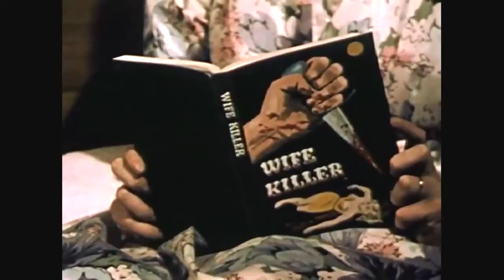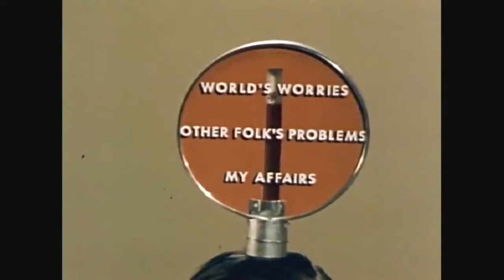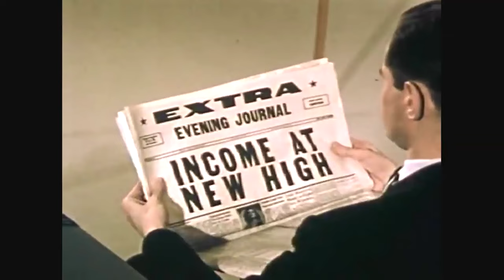Humorous 1960s Film Helps With Anxiety & Stress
This early 1960s film was made by the Pfizer Pharmaceutical Company who, quite subtly, was selling their anxiety and stress reduction drugs, which were new at the time. The film was shown to patients in doctors offices among other venues.

In the early 1960s the approach to treating anxiety and stress included a mix of psychotherapy and pharmacotherapy. During this time there was a significant evolution in the pharmaceutical treatment of anxiety, marked by the introduction of benzodiazepines, which rapidly became the treatment of choice for anxiety disorders.

Psychotherapy was also a common approach to treating anxiety and stress, with psychoanalysis and other forms of talk therapy being popular. These methods focused on uncovering underlying psychological causes of anxiety and working through them over time. Cognitive and behavioral therapies, while in their infancy, were starting to gain recognition for their effectiveness in treating certain types of anxiety disorders.

Prior to the 1960s, the pharmacological treatment of anxiety was limited. Barbiturates were used but they had a high risk of dependence and overdose. The introduction of benzodiazepines at the time that this film was made, in the early 1960s, marked a significant advancement in the treatment of anxiety and stress.

The first benzodiazepine, Librium was introduced in 1960, followed by Valium in 1963. These drugs were hailed as a safer alternative to barbiturates due to their increased therapeutic index (wider margin between the effective dose and the toxic dose) and lower risk of dependence compared to barbiturates, although with time, the potential for dependence and withdrawal associated with long-term benzodiazepine use became more apparent.

Pharmaceutical companies like Pfizer played a significant role in the development and promotion of benzodiazepines. They marketed these drugs aggressively to physicians and the public, highlighting their safety and efficacy for the treatment of anxiety and stress. This led to widespread use and, in some cases, overuse and dependence issues that were recognized later.

The treatment of anxiety and stress in the early 1960s was also influenced by societal attitudes towards mental health. There was not much understanding and acceptance of mental health issues and treatments were often sought only in more severe cases. The availability of benzodiazepines contributed to a shift in how society viewed and treated anxiety, making pharmacological treatment more common and accessible.

One of the most notable contributions of Pfizer in this area was the development of Zoloft which is not a benzodiazepine but an antidepressant of the selective serotonin re-uptake inhibitor (SSRI) class. Introduced in the late 1980s and approved by the FDA in 1991, Zoloft is used to treat a variety of conditions, including depression, anxiety disorders (such as panic disorder and social anxiety disorder), post-traumatic stress disorder (PTSD), and obsessive-compulsive disorder (OCD). The introduction of SSRIs like Zoloft marked a significant evolution in the pharmacological treatment of anxiety and stress, providing an alternative to benzodiazepines with a different side effect profile and lower potential for dependence.

In general the pharmaceutical industry's approach to treating anxiety and stress has evolved with a significant focus on understanding the underlying mechanisms of these conditions and developing drugs that target specific neurotransmitter systems with greater precision. Pfizer, among other pharmaceutical companies, continues to invest in research and development to find new and improved treatments for anxiety, stress, and other mental health conditions, reflecting the ongoing need for effective and safe medications.